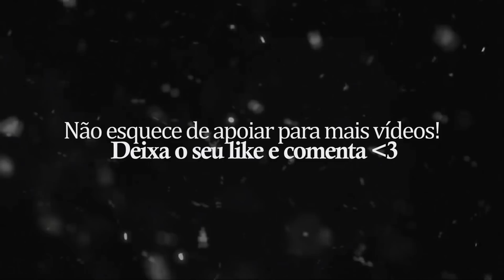O GOLPE TÁ AÍ, CAI QUEM QUER - AMBRIEL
Edit em séries e Filmes;

Quer ver sua SÉRIE ou  FILME preferido aqui em algum vídeo? Pode comentar!

Mais um vídeo para vocês de entretenimento, com conteúdo dorgas/mitagens em séries e filmes, Espero que gostem!

Quer aprender a ganhar uma renda extra sem sequer sair de casa?

✅  LINGUAGEM CORPORAL | Aprender a identificar os sinais da mentira e muito mais.👀🧠👇🏽

SÉRIES E FILMES UTILIZADOS:
0:16 - Sobrenatural
0:45 - O Irlandês
1:01 - Death Note
1:23 - Sobrenatural
2:03 - Férias Frustradas
2:24 - Shazam!
2:46 - Como Sobreviver a um Ataque Zumbi
3:06 - The umbrella Academy
3:28 - Velozes & Furiosos: Hobbs & Shaw
4:07 - Insatiable4
4:24 - La casa de Papel
5:04 - Férias Frustradas
5:22 - Demolidor
5:38 - Sobrenatural
5:59 - Barraca do Beijo
6:44 - Arrow
7:03 - A gente se vê ontem (Netflix)

MÚSICAS UTILIZADAS:
0:00 - Vibe Animes (M4 Remix) MH RAP
0:34 - KidBuu - Death Soundcloud
0:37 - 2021 EM UMA MÚSICA
1:12 - Rap do Ben 10 (Força Alienígena) - UNIVERSO NO MEU PULSO | IRON MASTER
1:51 - Diamonds (Iccarus Remix)
2:06 - Infinity - VUK VUK VUC VUC
2:54 - MEGA ASSOVIO AGRESSIVO
3:17 - Sweater Weather - The Neighbourhood
3:57 - MTG - VAPO VAPO, POCOTO POCOTO
4:32 - BEAT TRAVA ZAP - 40 minutos travada, só porque gosto de kpop - Sr. Nescau
5:14 - NA RABA TOMA BUTTERCUP
6:10 - APAGA A LUZ APAGA TUDO - edit
6:35 - Adestrador de Mandeon
7:13 - Going Down - Kell'

✅ Você aí, que quer fazer VÍDEOS para o YouTube mas não tem um computador para EDITAR SEUS VIDEOS, saiba que através do seu CELULAR é possível fazer vídeos INCRÍVEIS também.👇🏽

(TAGS)
Ambriel, Ambriel Mitagens, Ambriel Zueira, Mitagens e Zoeira Ambriel Dorgas, Séries e Filmes, Zoeiras em séries e Filmes, Mitagens em séries e filmes, Entretenimento, Barraca do Beijo, Barraca do Beijo 2, Alien X Memes, Raça absoluta